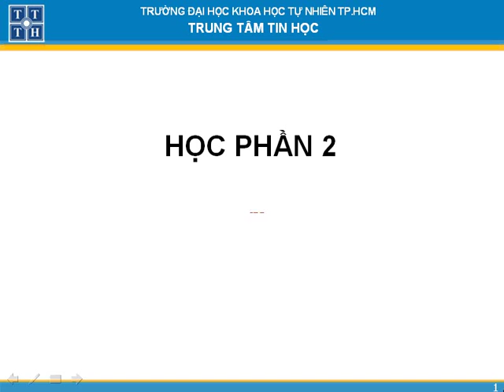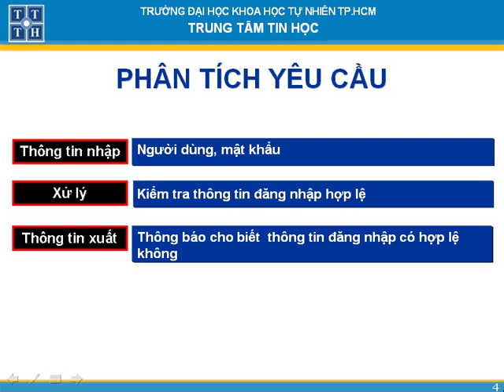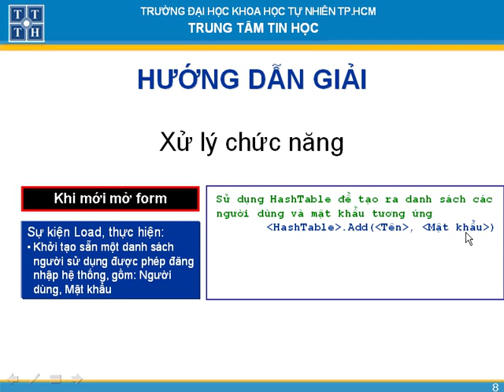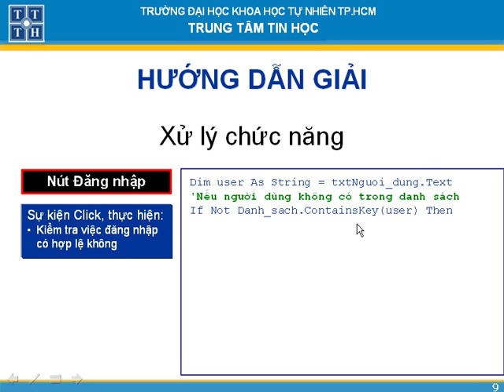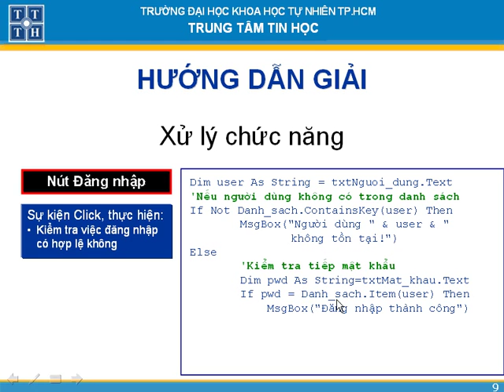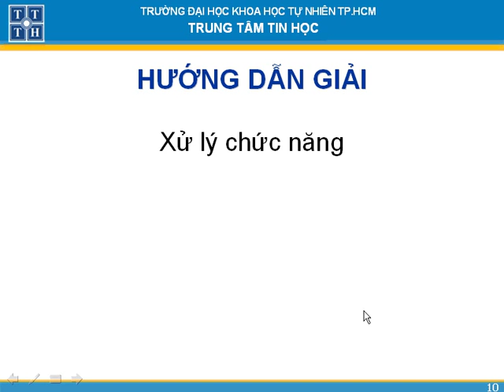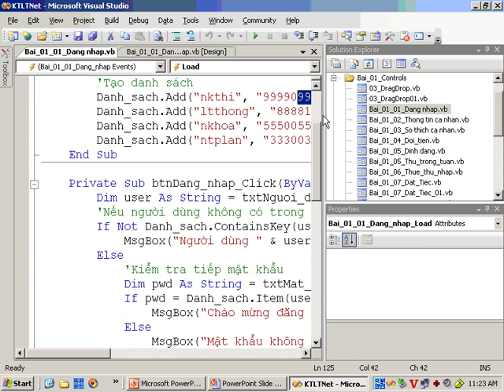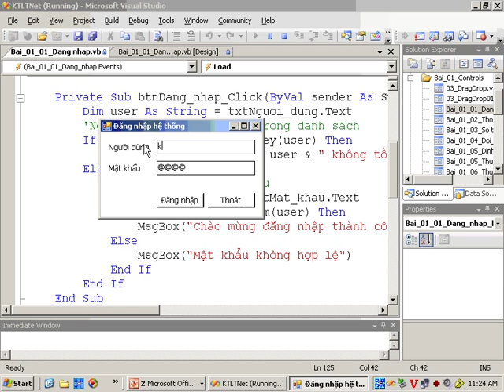hướng dẫn, Kỹ thuật lập trình vb phần 2 bai 1